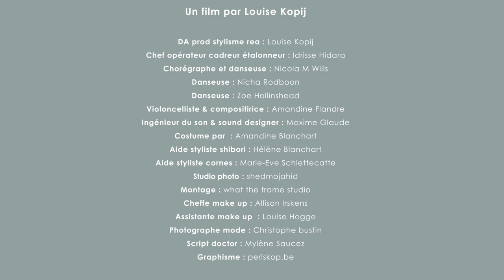Beyond Good & Evil - Making of Fashion Film - Episode 1 :Danseuses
Making off du fashion film Beyond Good and Evil: dans ce premier épisode nous découvrirons les danseuses du ballet royal flamand qui ont preté leur beauté au projet: Chorégraphe et danseuse : Nicola M Wills
Danseuse : Nicha Rodboon
Danseuse: Zoe Hollinshead
Attention émotion!

Vous pouvez découvrir les bijoux de la collection en ligne et en boutique

Un projet écrit, produit et réalisé par Louise Kopij
Chef opérateur: Idrisse Hidara
Montage: What the Frame
Productrice exécutive: Margot Darge
Photo de Mode: Christophe Bustin
Chorégraphe et danseuse : Nicola M Wills
Danseuse : Nicha Rodboon
Danseuse: Zoe Hollinshead
Costumes : Amandine Blanchart
Avec l’aide de Hélène Blanchart et Marie-Eve Schiettecatte
Studio : Shed Mojahid
Cheffe make up and hair Allison Irskens assistée par Louise Hogge
Graphisme Periskop.be
Pack shots Erika Paquay
Musique originale : Maxime Glaude ( production)  et Amandine Flandre ( composition violoncelle)